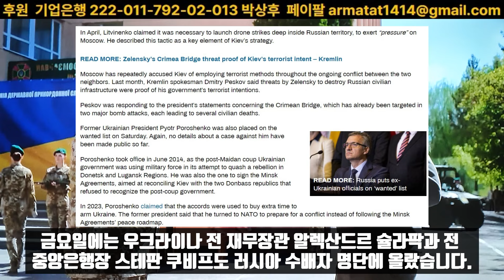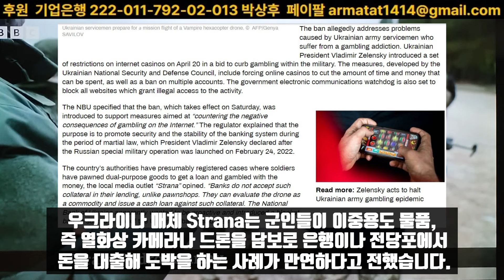젤렌스키 일당 전범으로 수배!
젤렌스키가 토요일 러시아 내무부의 수배명단에 올랐습니다. 내무부 웹사이트에는 젤렌스키가 러시아 형법조항에 따라 수배중이며 그의 이름과 사진, 생년월일이 올랐습니다. 다만 기소된 정확한 범죄와 데이터는 공개되지 않았습니다.

하루 전날에는 모스크바에 압박을 가하기 위해 러시아 영토 깊숙한 곳에 드론공격을 개시해야 한다고 주장했던 알렉산드르 리트비옌코 우크라이나 국가안보국방위원장도 수배명단에 올랐습니다. 리트비옌코는 알렉세이 다닐로프의 후임자입니다. 모스크바는 키예프가 지속적인 갈등속에서 테러리스트 방법을 사용했다고 거듭 비난해왔습니다. 크렘린 대변인 드미트리 페스코프는 젤렌스키가 러시아의 민간 기반 시설을 파괴하겠다고 위협한 것은 그들의 테러 의도를 보여주는 증거라고 말했습니다.

표트르 포로셴코 전 우크라이나 대통령도수배 명단에 올랐습니다. 포로셴코는 마이단 쿠데타 이후 우크라이나 정부가 도네츠크와 루간스크 지역에 군사력을 사용하던 2014년 6월에 취임했습니다. 그는 또 민스크 협정에 서명한 당사자입니다. 포로셴코는 2023년 민스크 협정이 우크라이나를 무장시키기 위한 추가 시간을 벌기 위해 사용되었다고 실토했습니다. 그리고 분쟁에 대비하기 위해 민스크 협정의 평화 로드맵을 따르지 않고 NATO에 의지했다고 말했습니다.

금요일에는 우크라이나 전 재무장관 알렉산드르 슐라팍과 전 중앙은행장 스테판 쿠비프도 러시아 수배자 명단에 올랐습다. 이에 앞서 러시아 조사위원회는 이 두사람을 2014년 돈바스에 대한 키예프의 군사 작전에 자금을 지원한 혐의로 이미 기소한 바 있습니다.

러시아가 젤렌스키 일당을 수배명단에 올렸다는 것은 그들을 협상상대로 간주하지 않는다는 메시지입니다. 이제 분쟁의 승패가 명확해진 만큼 젤렌스키 일당을 전쟁범죄자로 단죄하겠다는 의미를 갖고 있습니다. 여기에다 표트르 포로셴코까지 추가한 것은 마이단 폭동부터 지금까지 반데라주의자들이 저지른 모든 것들을 철저히 청산하겠다는 의미입니다.

우크라이나 국립은행이 은행과 전당포가 군사 목적으로 사용할 수 있는 상품, 특히 열화상 카메라와 UAV를 수령하는 것을 금지했다고 금융 규제 당국의 미디어서비스가 밝혔습니다. 미디어서비스 웹사이트에 따르면 은행과 기타 금융 기관은 이제 이중용도 물품, 즉 민간, 군사용도로 사용되는 모든 물품을 담보로 제출하는 개인과 거래를 하는 게 금지됩니다.

이 금지령은 도박 중독에 걸린 우크라이나 군인들로 인해 발생하는 문제를 해결하기 위해서입니다. 젤렌스키는 우크라이나 군대 내 도박을 억제하기 위해 4월 20일 인터넷 카지노에 대한 일련의 제한 조치를 도입했습니다. 우크라이나 국가안보국방위원회는 온라인 카지노에 소비할 수 있는 시간과 돈의 양을 줄이도록 강제했습니다. 우크라이나 매체 Strana는 군인들이 이중용도 물품, 즉 열화상 카메라나 드론을 담보로 은행이나 전당포에서 돈을 대출해 도박을 하는 사례가 만연하다고 전했습니다.

*자발적 후원
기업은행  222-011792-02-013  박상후